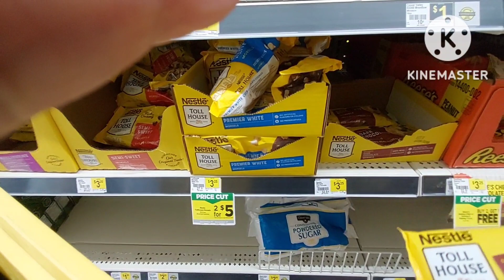Dingin kali sekarang / suami Cobain Bando @MsHitsa ♥️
Padahal kalau jalan kaki ke toko serba asa ga sampe 5 menit , tapi karena suhu dingin kali,jadi diantar lah..